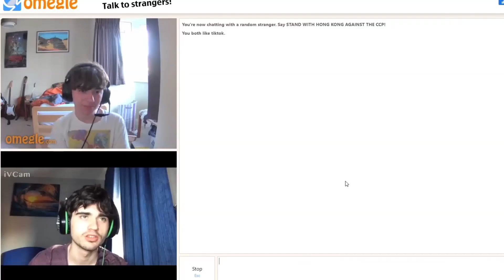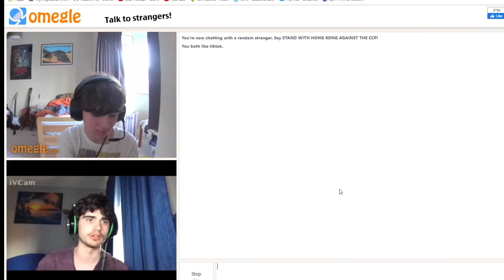THE FUNNIEST GUY ON OMEGLE